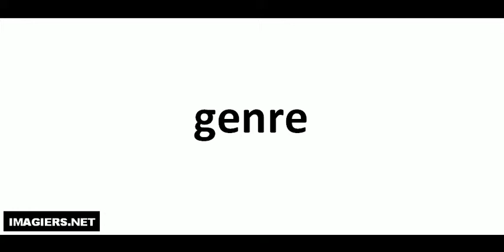Pronuncia corretta = genre